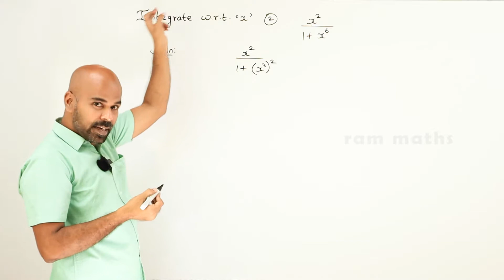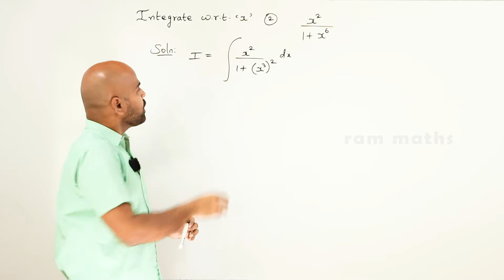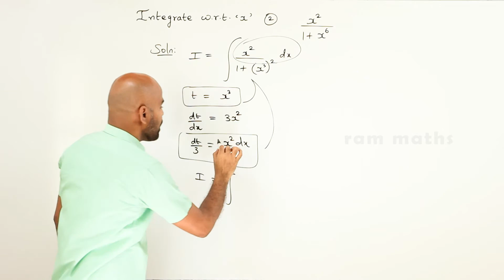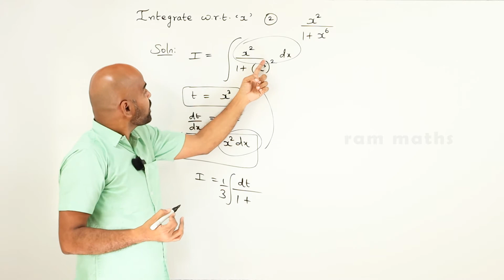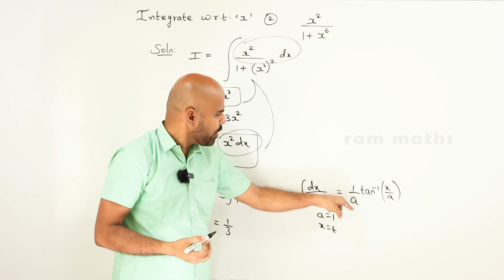11th | ex. 11.6 | Q.No.2 | integral calculus | Chapter 11 | State Board | ram maths